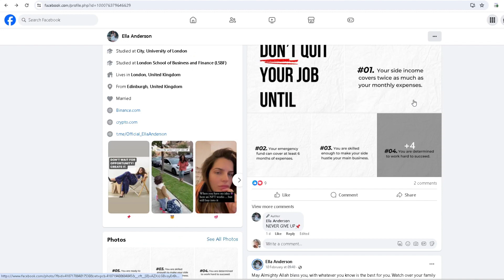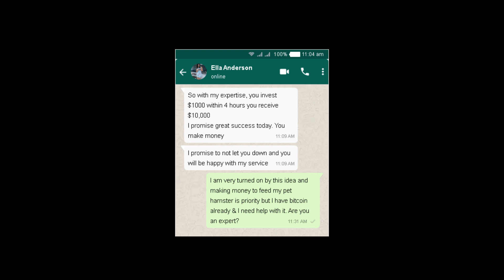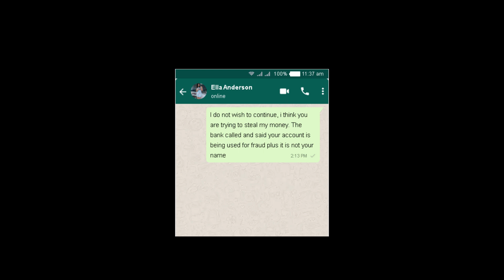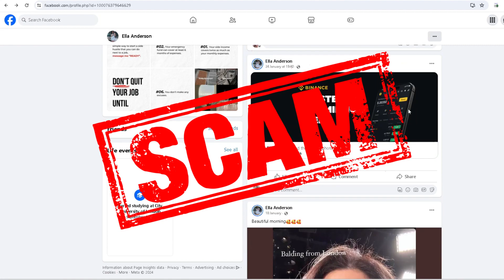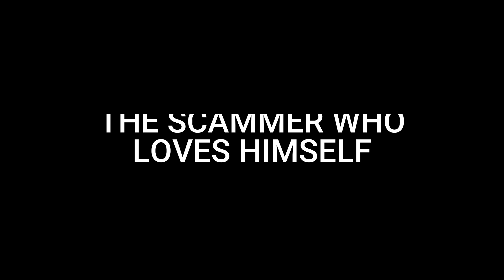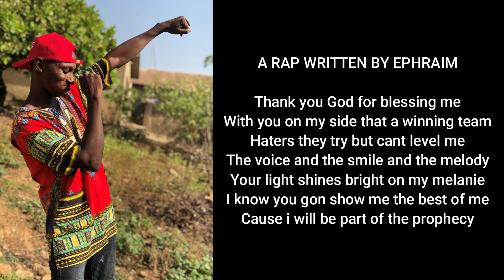I exposed this scammer & shut them down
I really hope you enjoy me exposing this scammer. Remember if it seems too good to be true, it most likely will be a scam